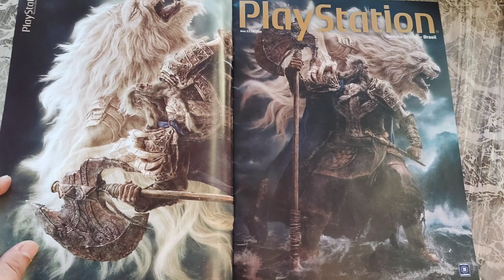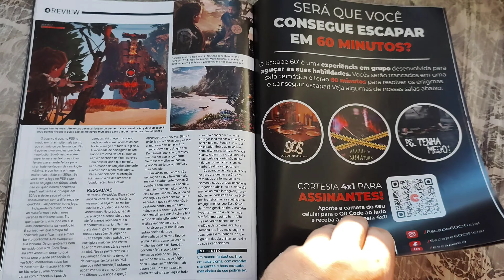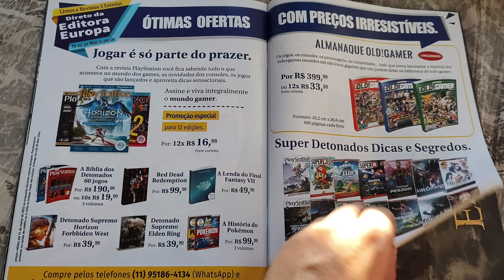PlayStation 290 (abr/2022) Revista Oficial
PlayStation 290 Revista Oficial Brasil, abril/2022. Publicação mensal. 52 pág.
capa couchê, miolo couchê e lombada canoa.
Editora Europa
* overview *
R$ 19,90